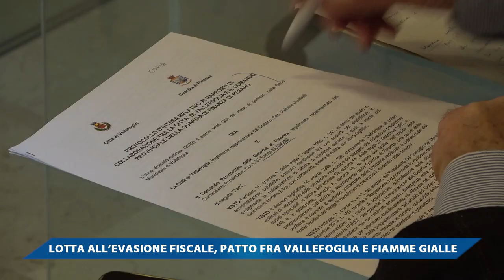LOTTA ALL' EVASIONE FISCALE: PATTO FRA VALLEFOGLIA E FIAMME GIALLE